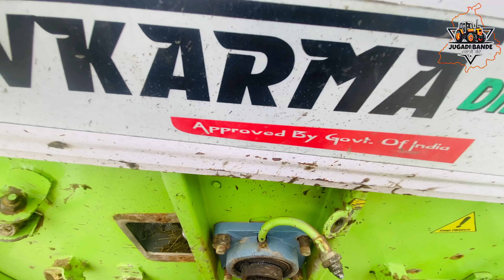ਪੰਗਾ ਪੈ ਗਿਆ। ਹੋ ਗਿਆ ਨੁਕਸਾਨ। ਹੁਣ ਕਰਤਾ ਪੱਕਾ ਹੱਲ।। ਜੁਗਾੜੀ ਬੰਦੇ